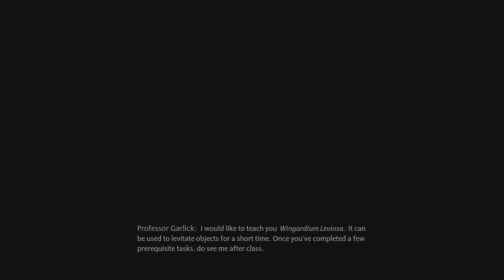Hogwarts Legacy - Room of Requirement, Map Chamber - Let’s Play Part 10 (4K/60FPS/PS5)